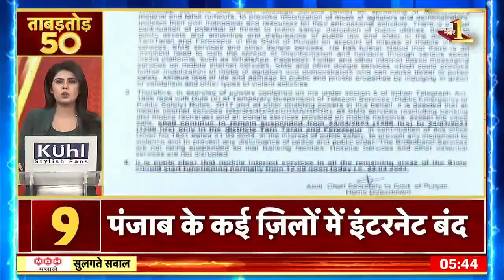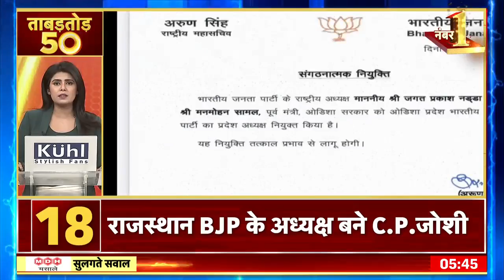Nonstop Superfast News: देश-दुनिया की 50 बड़ी खबरें | ताबड़तोड़ 50 | Latest News | Top Headlines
news18 live | news18 india live | live news | aaj ki taaja khabar | n18oc_world | n18oc_nation